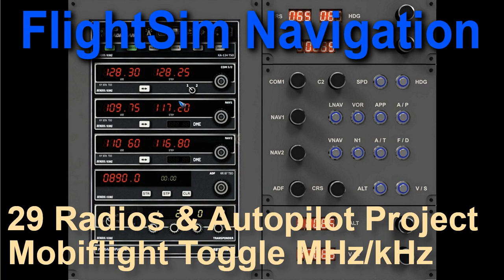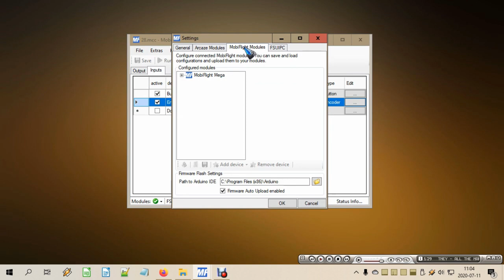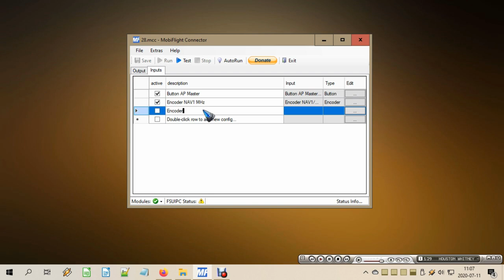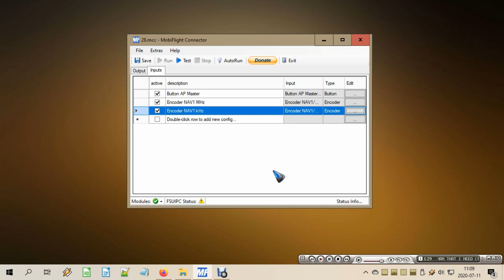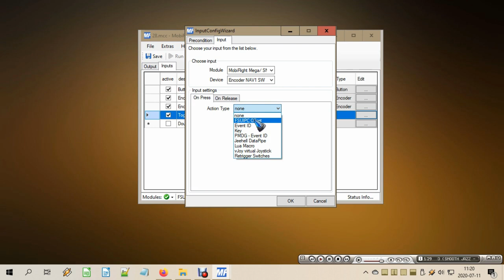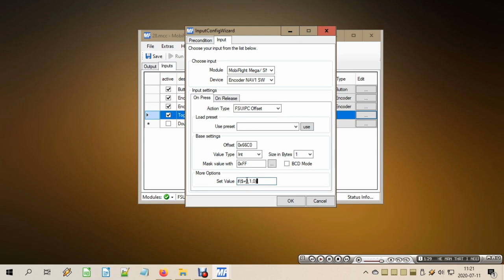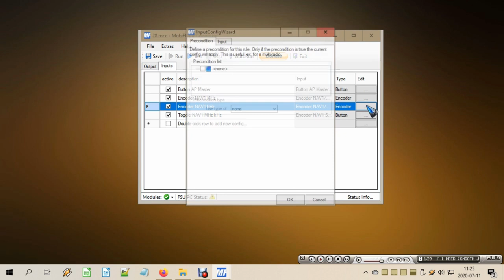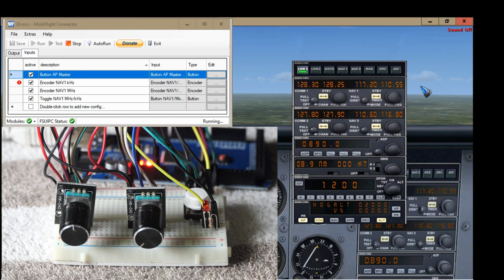Flight Sim Navigation 29 Radios & Autopilot Project: Mobiflight Toggle MHz/kHz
We can tune a NAV or COM radio MHz or kHz part with an encoder. This video shows how we can use the encoder's built in push button to toggle between MHz or kHz. For this we'll use an FSUIPC memory location where we store the number 0 or 1. We change the number when the button is pressed. We read out the number in the Precondition tab of the encoder MHz and the kHz functions to decide which of the two will be active.